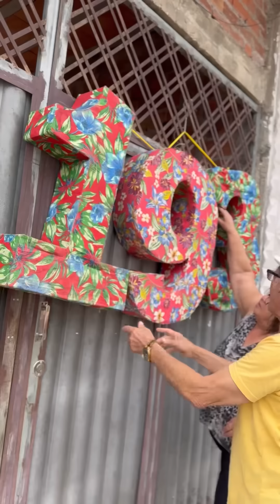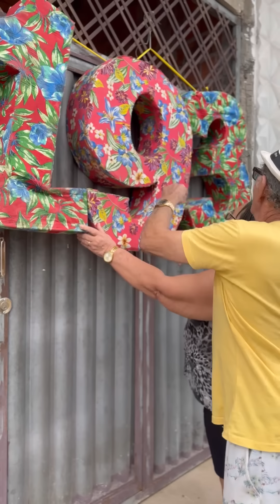Quero Ver Agora Qual é a Desculpa Pra o Carteiro / Billu e Suas Modelos😂